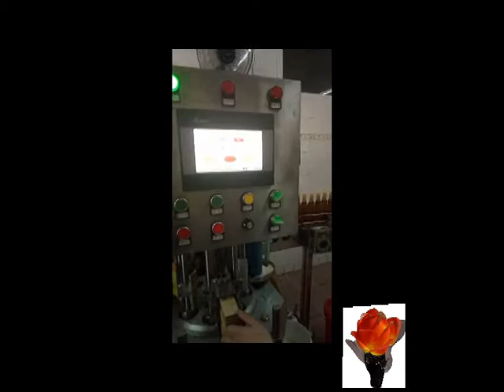cold glue bottle labeling applicator machine instructions,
cold glue label applicator machine,
cold glue labeling machine,
cold glue bottle labeling machine,
cold glue label machine font,
cold glue label machine instructions,

Ms Ada
Sale Manager
Sumglex  Europe Corp
skype: secadae